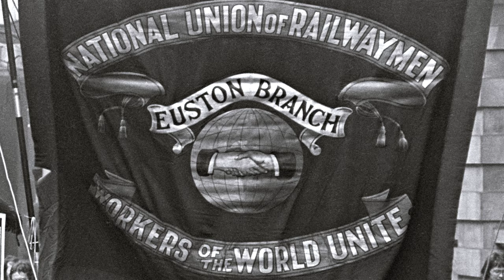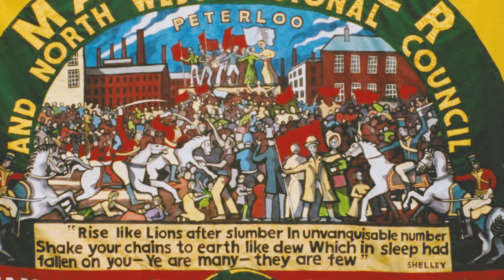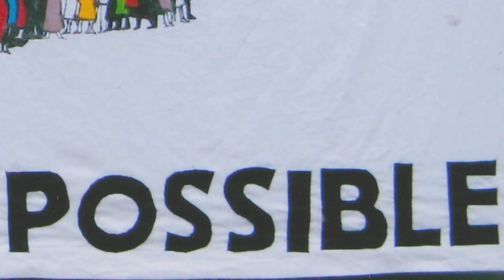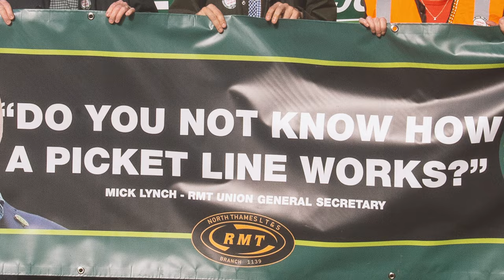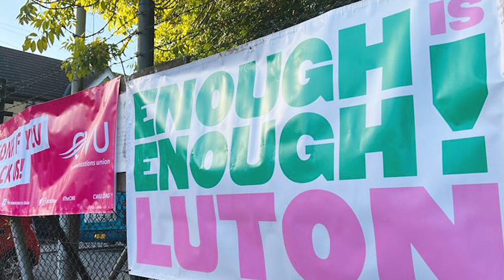Enough Is Enough! Primal Scream and Dexys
Enough Is Enough! single by Primal Scream and Dexys.
Video by Douglas Hart and edited by Gully with special thanks to Ed Hall for access to the union banners.
After a plea from the RMT union Twitter account to Dexys Kevin Rowland an amazing collaboration was born between indie-pop pioneers Primal Scream and 80's legends Dexys to create a fundraiser for the RMT with an original song called Enough is Enough! The song was inspired by both the RMT and the nascent Enough Is Enough campaign. As such, all proceeds go to the RMT dispute fund and huge thanks and eternal gratitude go to both bands, in particular Kevin Rowland and Bobby Gillespie and also to former the Jesus and Mary Chain bassist Douglas Hart for producing a wonderful video.